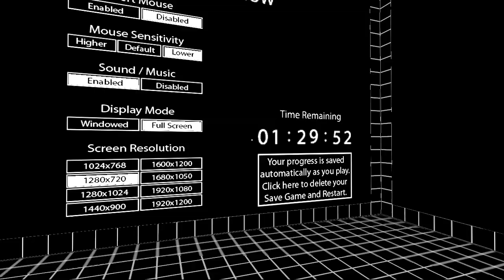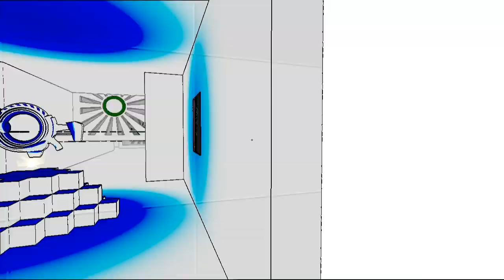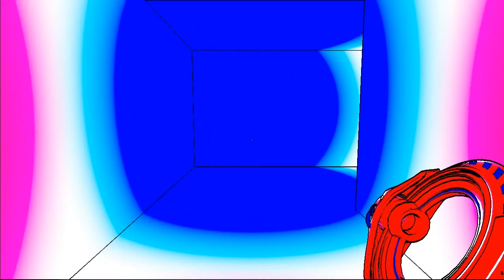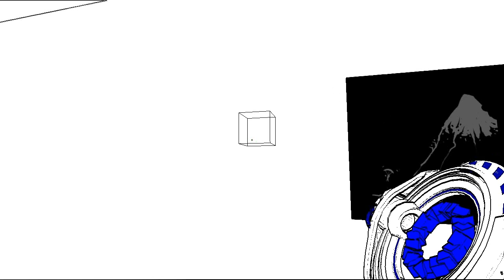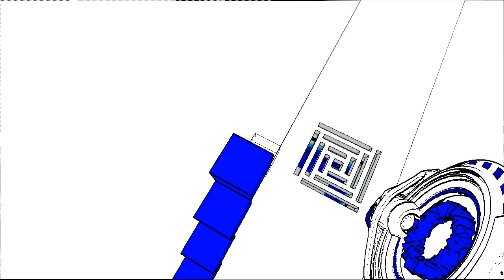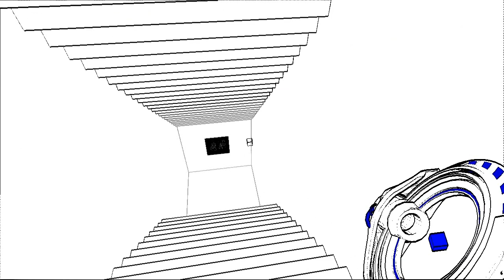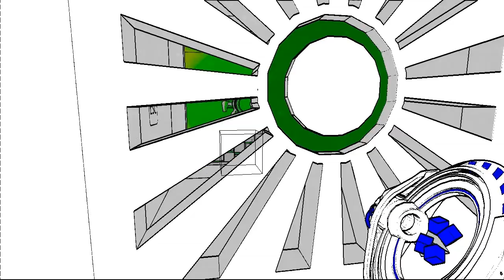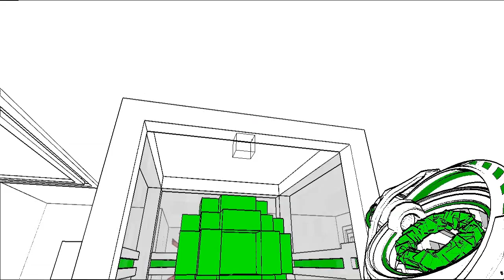Прохождение Antichamber #1 - Легкая наркомания by Null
Пока дота мувики готовятся к выпуску, я радую вас этой игрой :)